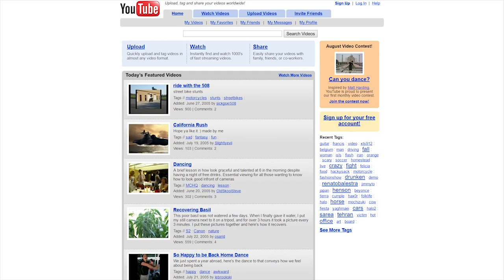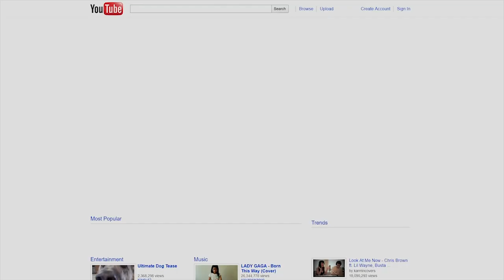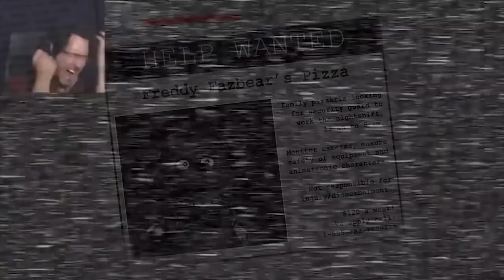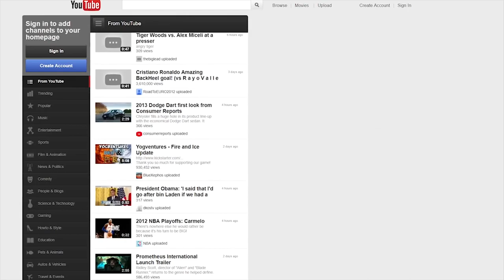The GOLDEN AGE of YouTube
We take a look back at the early days of YouTube.. and we see just what made them so bad? Or AMAZING?

Love,peace,god